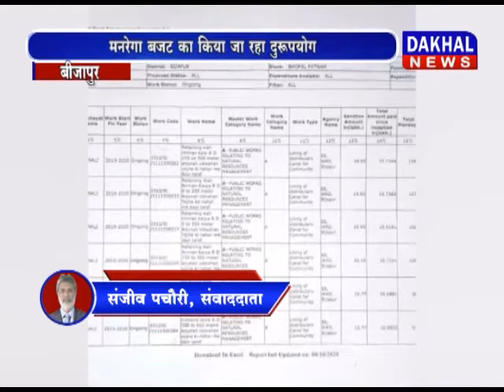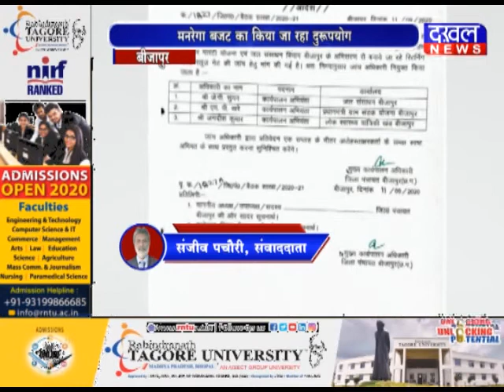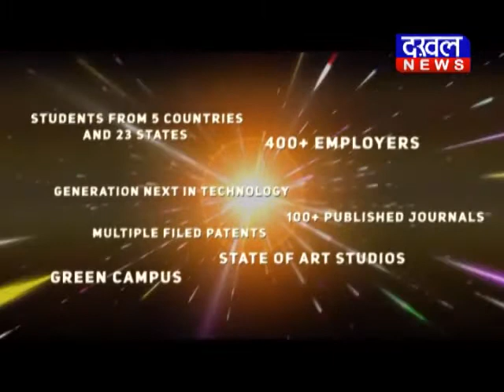बीजापुर- मनरेगा बजट का किया जा रहा दुरूपयोग 5 फीसद काम के लिए 85 फीसद राशि का भुगतान DAKHAL NEWS//